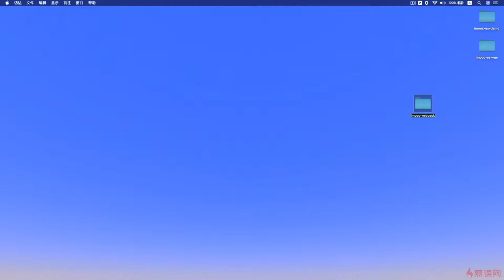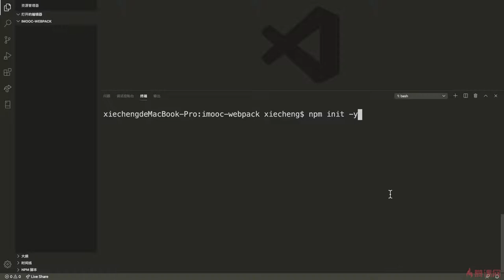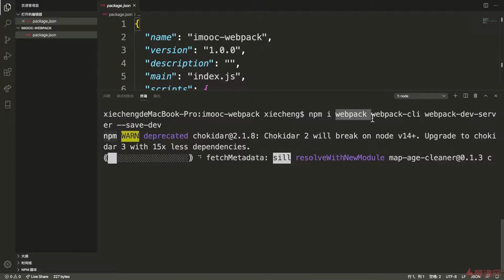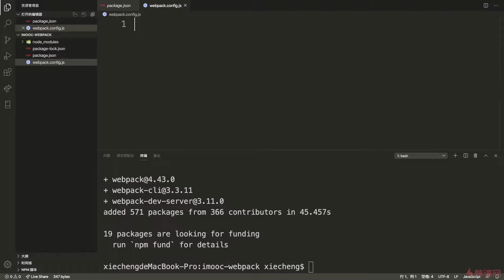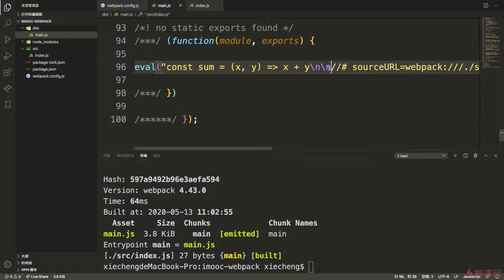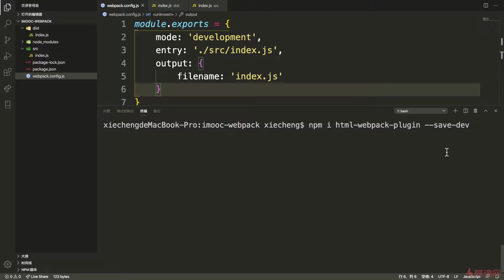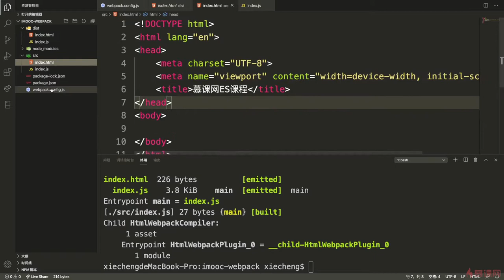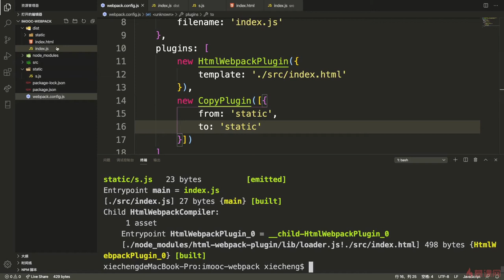11.2 Webpack配置｜Webpack构建环境｜从ES6到ES11JS全版本JavaScript语法详解